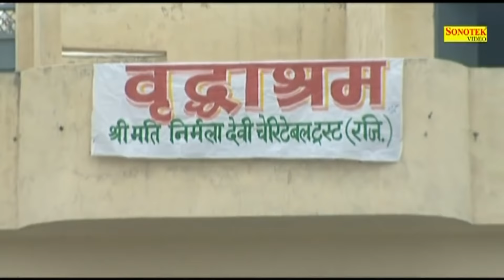Vijay Varma, Anney Bee || Full Hindi HD Movie 2018 || Superhit Haryanvi Moives || Sonotek Films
Video credits :

Artist - Vijay Varma, Anamika Anne B, Narinder Gulia, Janardhan Sharma, Raju Man, Sangeeta, Reetu Sharma, Dipak Kapoor
Singer - Rajesh Madina, Narinder Gulia, Gajender Faugat, Minakshi Verma
Haryanvi Full Film - Karam / Karm
Lyrics / Writer - Narinder Gulia
Producer - Narinder Gulia
Director - Arvind Swami
Label - Sonotek Cassettes
Copyright - Sonotek Casssttes